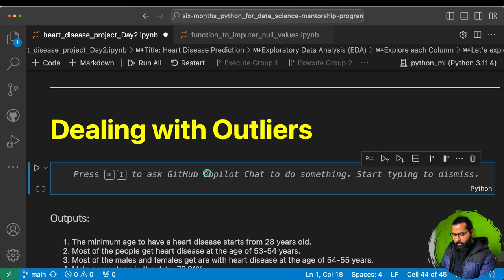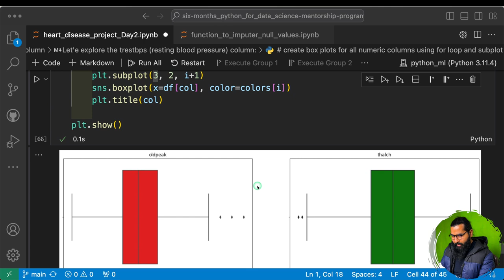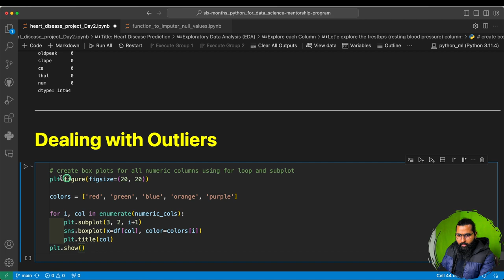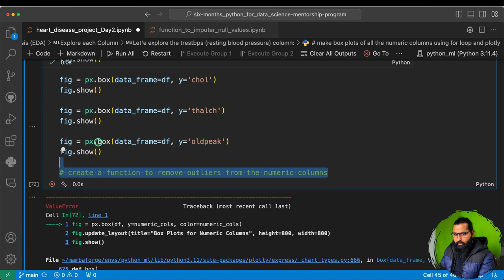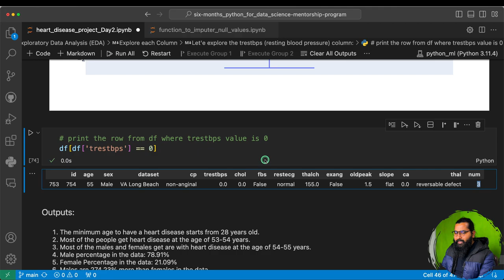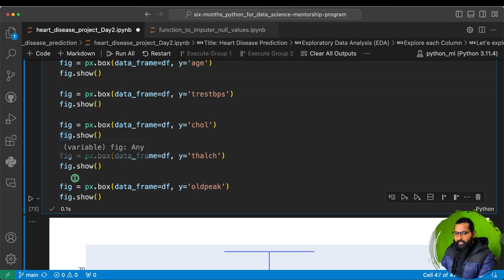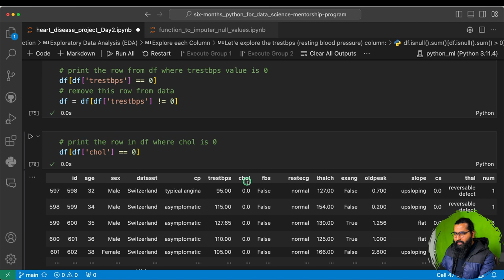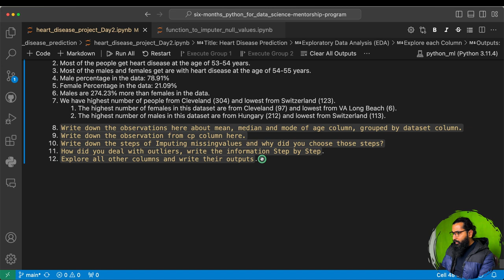Heart Disease prediction | A complete ML Project (Part-6)